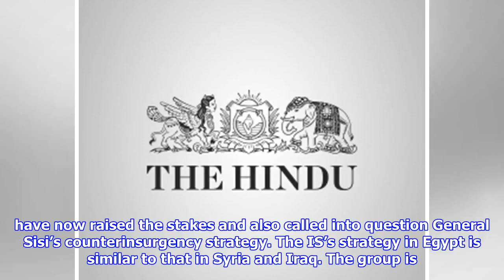Desert storm: the chaos in egypt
morein The murderous attack on Friday at a Sufi mosque in the Sinai Peninsula that killed at least 305 people is a grim reminder of the threats Egypt faces from a stronger and more brutish Islamist militancy. Over the past three years, groups operating from the Sinai peninsula, particularly a local arm of the Islamic State, have carried out several terror attacks. The ease with which dozens of militants, carrying the IS’s black flags, unleashed the assault on the mosque in Bir alAbed, surrounding it with vehicles and attacking devotees with bombs and guns, has set alarm bells ringing in Cairo. This is the bloodiest attack in modern Egypt’s history. President Abdel Fattah elSisi, the general who had captured power through a coup in 2013 promising stability and security, has vowed to respond with “brutal force”. General Sisi had made similar promises after terrorist strikes in the past, including when a Coptic church in the mainland was bombed by the IS on the Palm Sunday this year, kill...